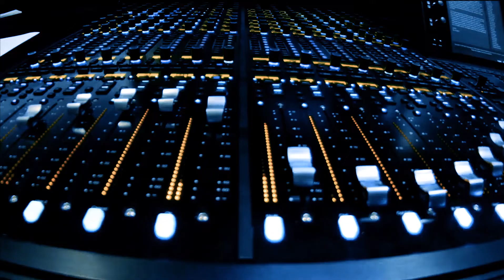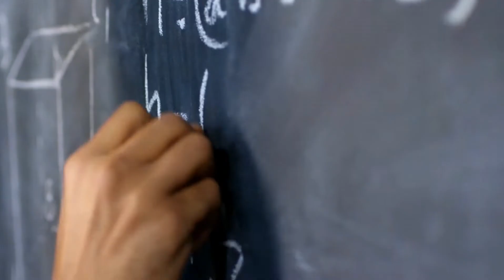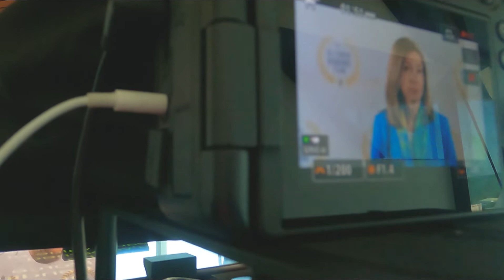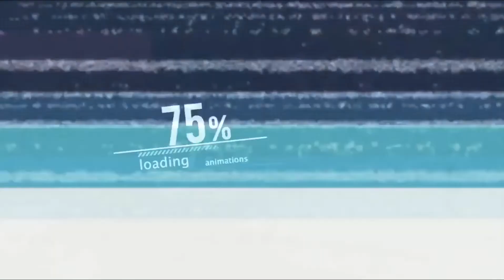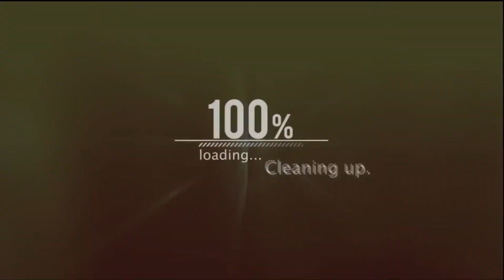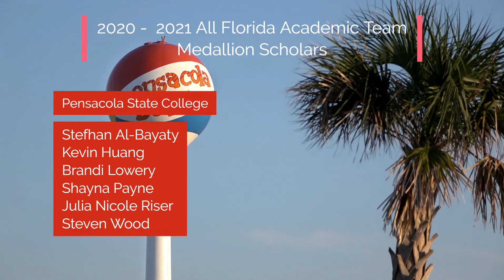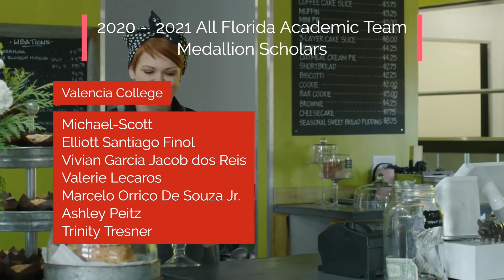2021 PTK All Florida Academic Team Virtual Awards Ceremony